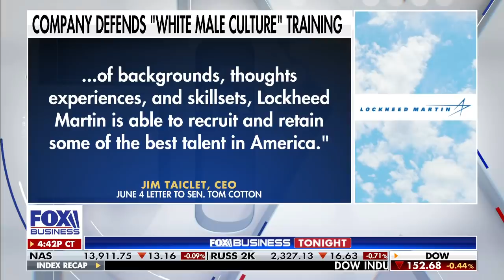Lockheed Martin defends 'jaw dropping' training addressing 'white culture'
Fox News contributor Byron York reacts to corporate America going 'woke' on 'Fox Business Tonight.'